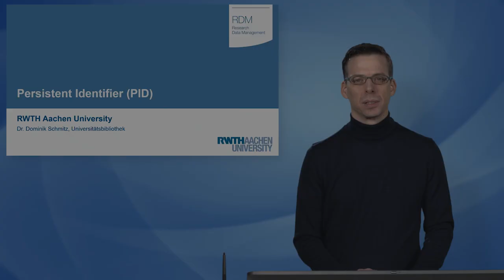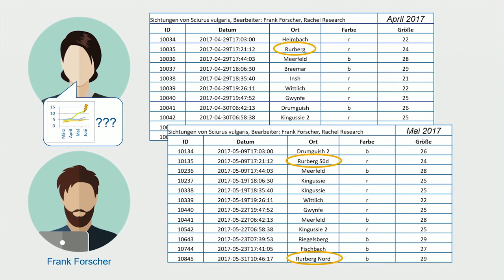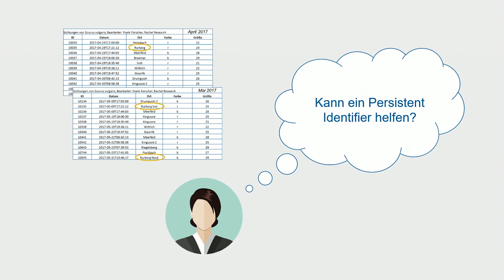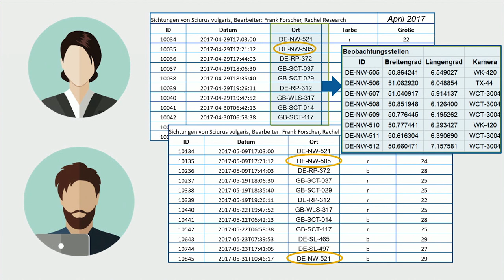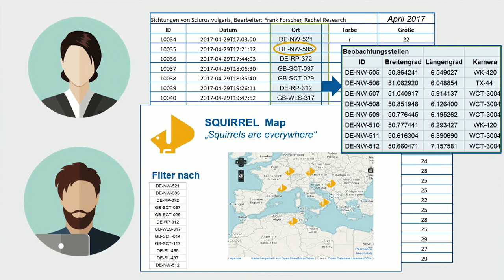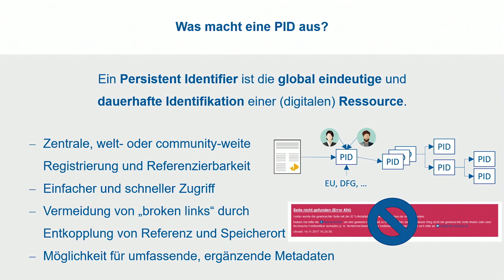Persistent Identifier (PID)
„Persistent Identifier (PID)“ ist ein Lehrvideo zum Forschungsdatenmanagement. Es erklärt kurz, was PIDs sind und wie diese im Rahmen des Forschungsdatenmanagements verwendet werden können.
Zur Zitation des Videos empfehlen wir: Dominik Schmitz, Daniela Hausen, Ute Trautwein-Bruns. Persistent Identifier (PID). RWTH Aachen University. 2018. Verfügbar unter DOI: 10.18154/RWTH-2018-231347.
Dieses Video ist lizenziert unter einer Creative Commons-Lizenz mit Quellenangabe (Wiederverwendung erlaubt). Ausdrücklich ausgenommen hiervon sind die Avatare/Illustrationen. Diese stehen unter der Standard-Bildlizenz von Shutterstock und werden nicht weiterlizenziert.